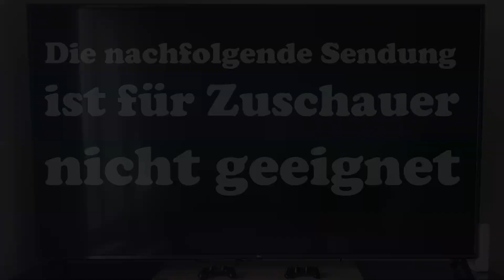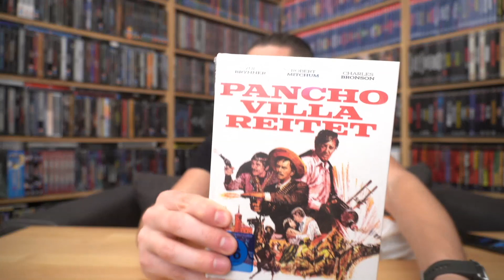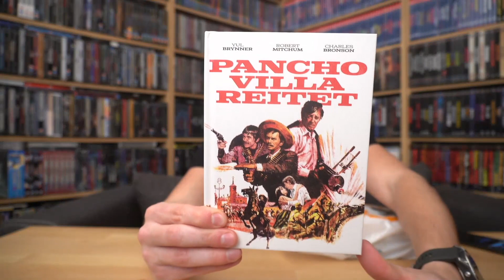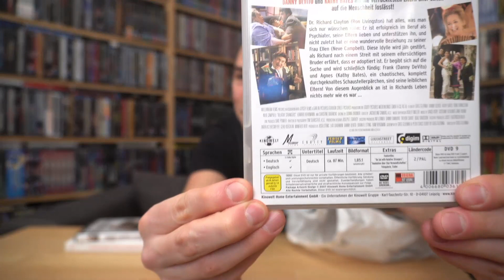COOLE GESCHENKE VON ZWEI LIEBEN ZUSCHAUEN / Zockis Paketflut Nr. 162